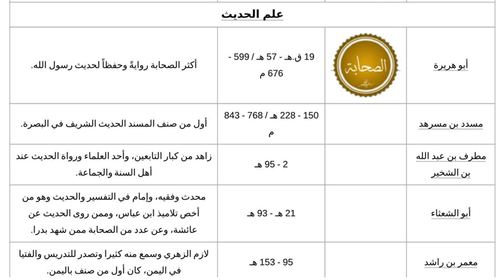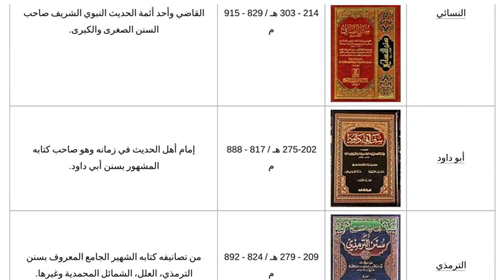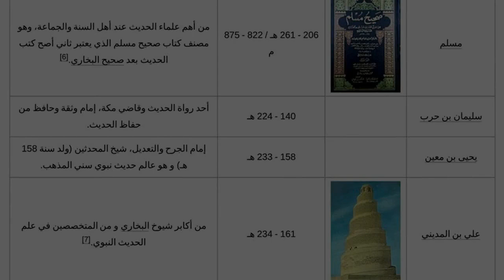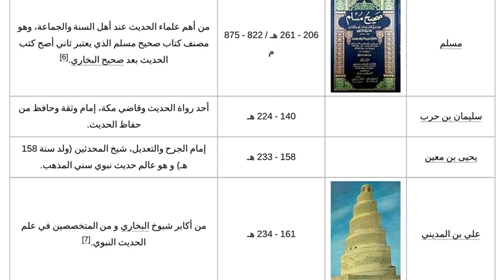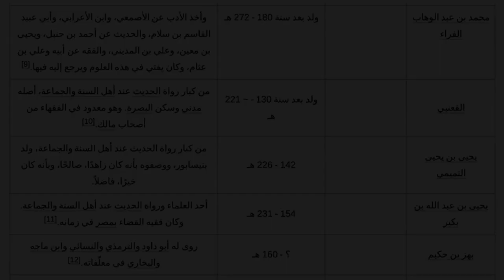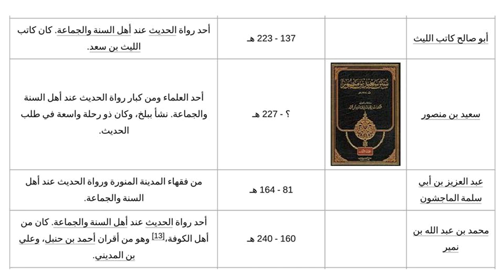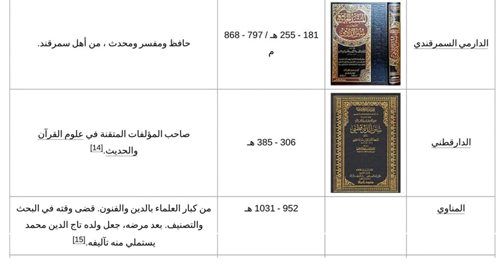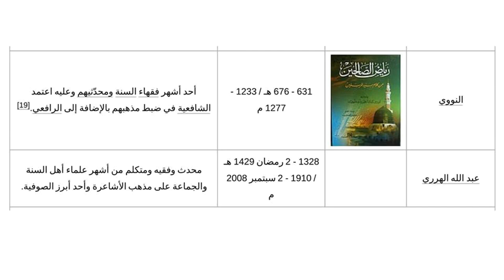ISLAMIC SCIENTISTS AND SCHOLARS PART 2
MUSLIM SCIENTISTS AND SCHOLARS AROUND THE WORLD